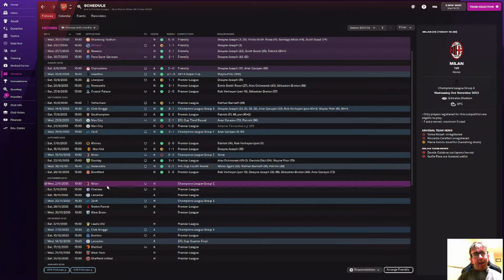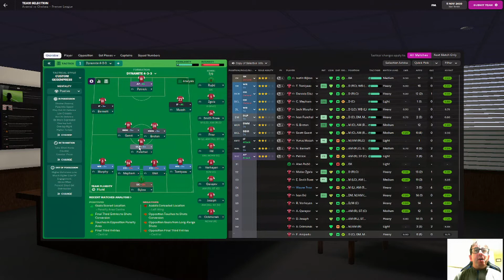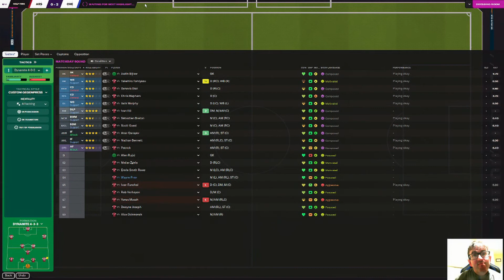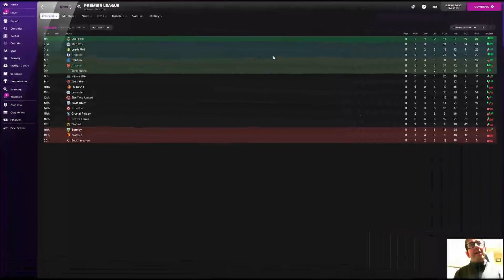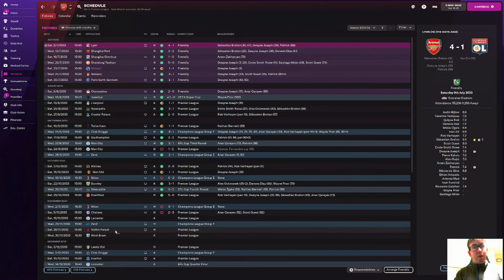BLOWING IT | CLUB 7 EPISODE 13 | THE PILGRIMAGE FM22 | FOOTBALL MANAGER 2022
Managing Arsenal, we're on the latest leg of a journeyman series from the National League North to the World Cup Final. Can we restore this fallen giant to the top of the English and European game?